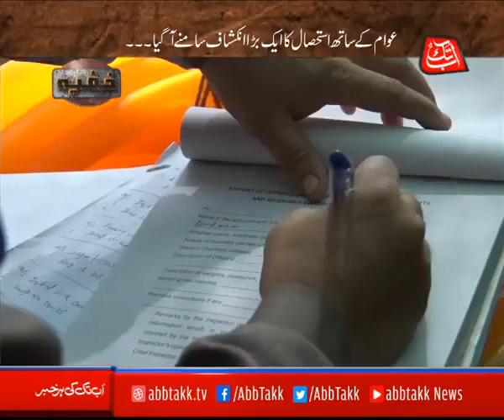October 25, 2022(1)